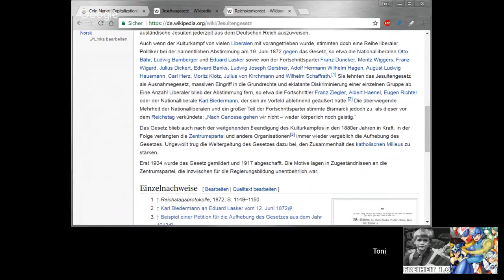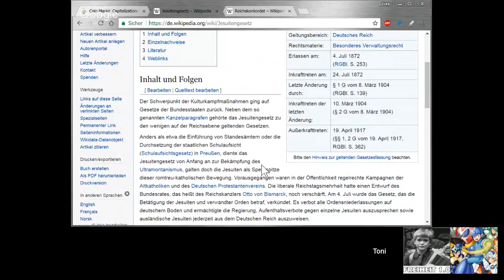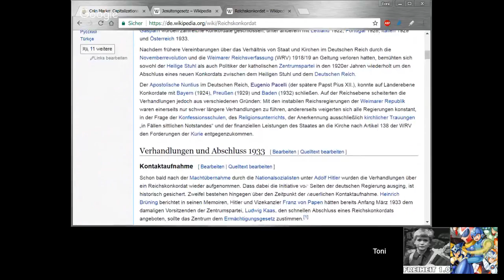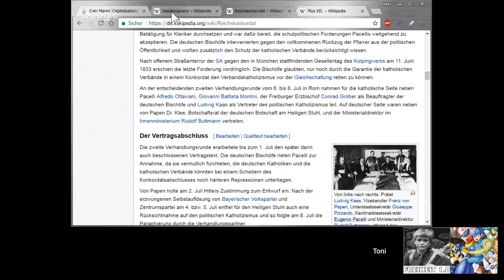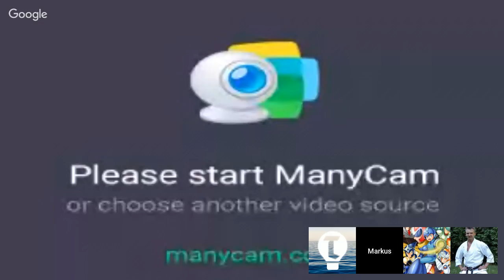Chaos Stream 2 | Epilog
Chaos Stream 2 | Mit Volxtribun/TTA Dennis Ingo Schulz/Toni Mahoni/Nature23/u.v.m.